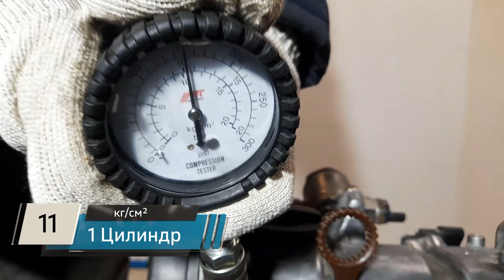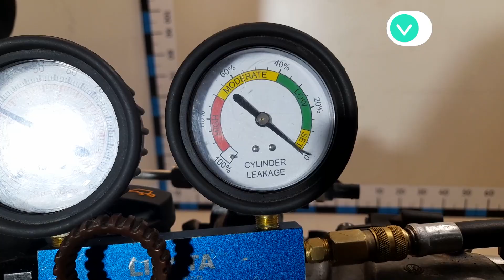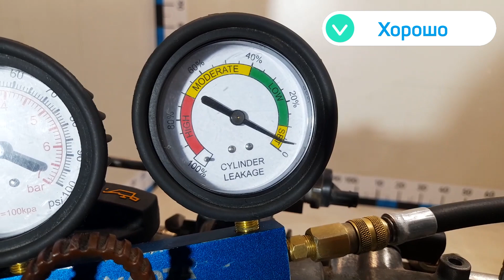Двигатель Skoda CBZB для Yeti 2009-2018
Описание двигателя Двигатель Skoda CBZB для Yeti 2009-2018
1.2Л. 8V ТУРБО 193085КМ. 2010Г. ПО ЗАПРОСУ ПОКАЖЕМ СОСТОЯНИЕ ЗАПЧАСТИ ПО ВИДЕО 03F100091AX